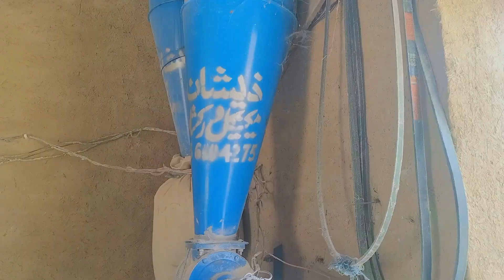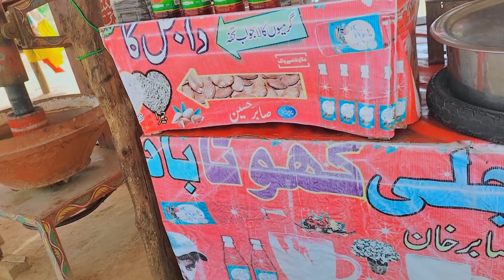garme ki wajah se janwaer bemar ho gae